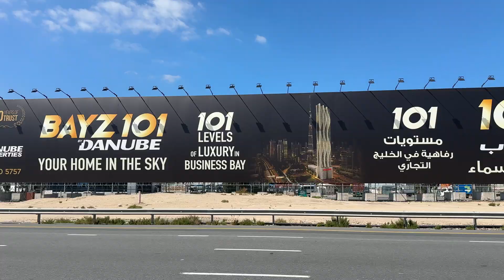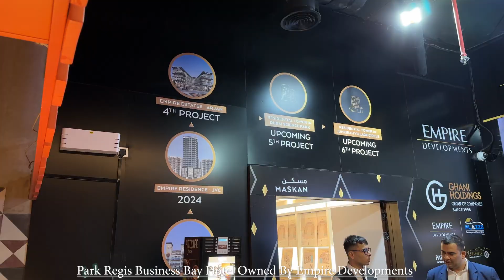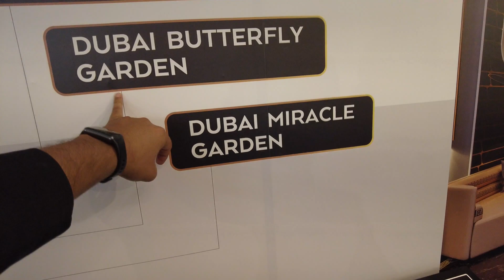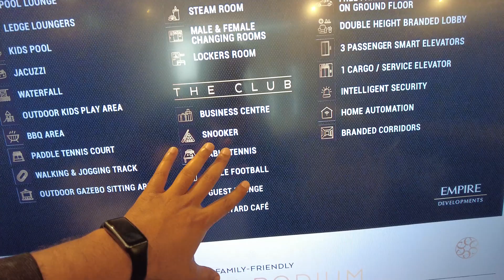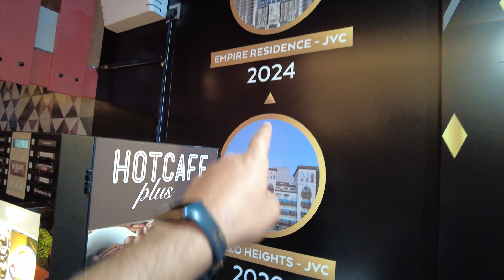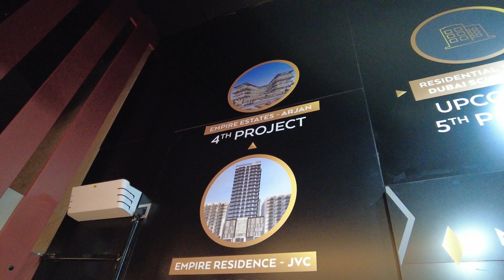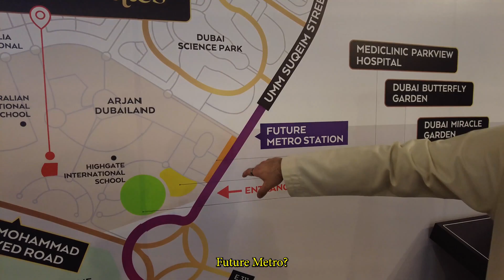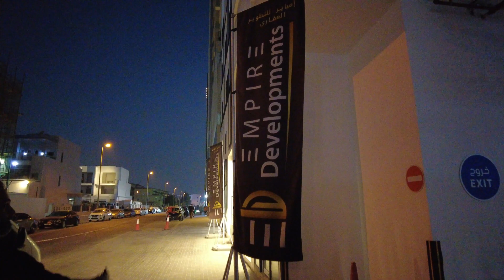I Tour New Dubai Real Estate Projects In Jumeirah Village Circle & Arjan 4K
Timestamps: ( Video Description Below)

00:00 Introduction
00:45 Introduction To Zulfiqar Ali - Founder & Chief Editor Of RIM Magazine & President of RE/MAX Brokerage
01:55 What is peak season to visit for Dubai tourists & visitors?
02:23 When does it get very hot in Dubai?
02:33 Where is the best place to invest in Dubai as an investor?
03:33 Can you own fully freehold property in Dubai?
04:55 The crazy demand for Airbnb units in Dubai
05:15 Do you have to register the airbnb with Dubai government?
05:44 How to manage short-term rentals
08:05 Average price per square foot in Business Bay, close to downtown Dubai
08:50 What factors make up having to pay premiums on condos?
09:10 How Dubai's prices for real estate compare to other world class cities in the world including Hong Kong?
10:00 How far is Hong Kong from Dubai?
10:20 Dubai being a central hub around the world, centrally located
11:13 Arriving to Park Regis Business Bay Hotel - Owned & Built by Empire Developments
11:30 Lobby Entrance Of Park Regis Business Bay
12:26 Empire Developments Sales Office
12:40 Where is Empire Developments latest project located?
13:30 Empire Estates digital overview and amenities the building will have
14:05 How much downpayment Canadians or foreign investors have to put down to purchase a pre-construction property in Dubai?
15:10 Can you assign your pre-construction property in Dubai prior to closing?
15:35 Checking out the portfolio for Empire Developments
16:33 Mustafa breaks down whole Empire Estates project at the built prototype of Empire Estates
19:15 (Still Mustafa Breakdown) Can plunge pools in condo balcony be maintained?
21:44 (Still Mustafa Breakdown) How much downpayment to qualify for Silver visa?
22:20 What are condo maintenance fees and monthly fees?
23:00 How do you calculate dubai condo service charges/maintenance fees
23:20 How are service fees/maintenance fees paid?
23:54 Real Materials to be used in Empire Estates
25:15 Dubai's concept of freehold property
25:45 Passing through Dubai Science Park neighbourhood
25:55 How far is Jumeirah Village Circle from Arjan?
26:10 Arriving to Arjan
26:39 Looking at Turnkey Re-Sale Units Available In Arjan with monthly cash flow
28:30 Two Bed furnished show apartment in Arjan
30:40 still showing 2 bed unit with Arjan views
35:13 Exploring Arjan neighbourhood
35:50 Enroute to JVC (Jumeirah Village Circle)
36:20 Entering JVC - Jumeirah Village Circle
37:00 Walking in JVC
38:00 Going inside Empire Residences condo from Empire Developments
39:00 Empire Residences Rooftop, pool, cinema lounge,  terrace, gym (Still under construction)
39:40 Rooftop views of JVC, Burj Khalifa, Dubai Marina, Burj-Al Arab & Dubai vicinity
40:30 Tour of 1 Bed show apartment at Empire Residences
45:42 Conclusion

In this video, I vlog the whole experience of my day visiting Business Bay, JVC and Arjan to take a look at some new and upcoming real estate projects and help educate future purchasers on the Dubai Real Estate market.

I am joined by my associate Zulfiqar Ali, Founder & Chief Editor Of RIM Magazine & President of RE/MAX Brokerage on Palm Jumeirah, the only RE/MAX brokerage currently on Palm Jumeirah. This video was taken on February 24th 2024.

We take a look at Dubai's latest off-market and secondary market high rise projects including from one of our own prominent developers, Empire Developments. With Empire Developments we have condos starting from $300K's CAD. We also do work with a number of other developers in Dubai if Empire Developments is not a fit for your specific needs.